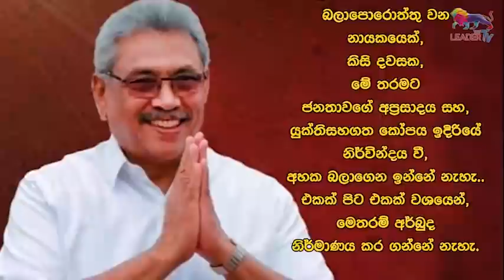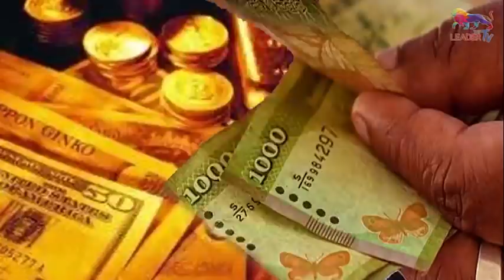2024 ගෝඨා ආයෙත් ඉල්ලනවලු ! | The Leader TV | Gossip